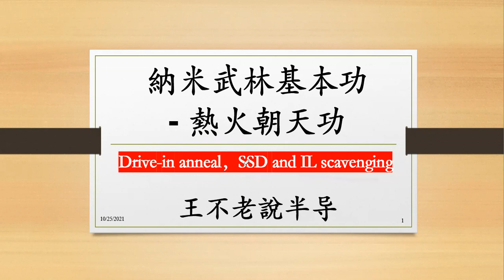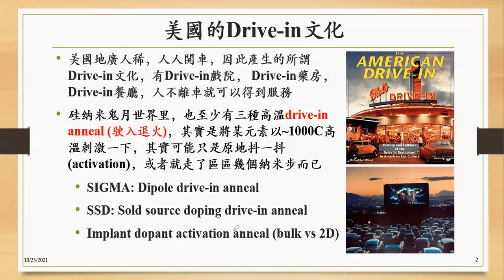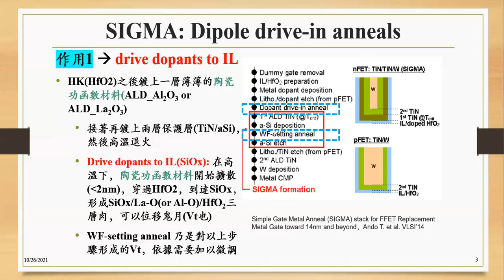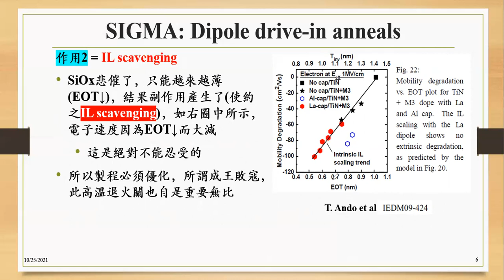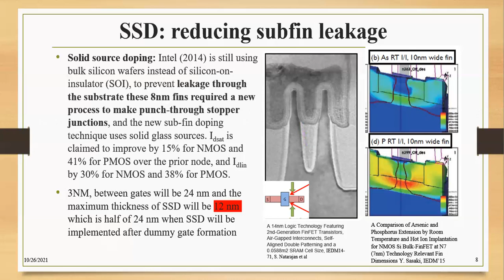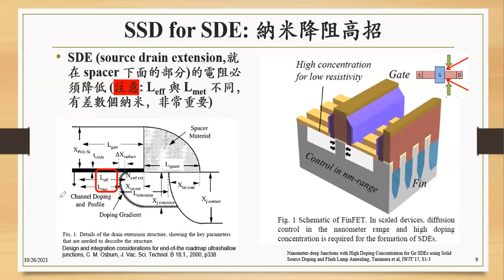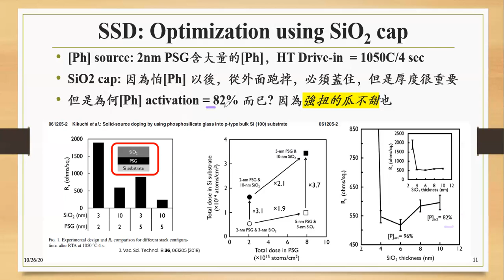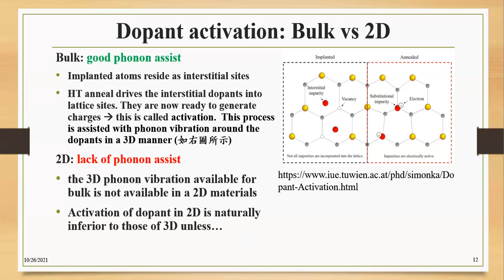納米武林基本功 熱火朝天功 HT anneals SSD and IL scavenging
硅芯片納米制程, high temperature anneals, solid source diffusion, interfacial layer scavenging